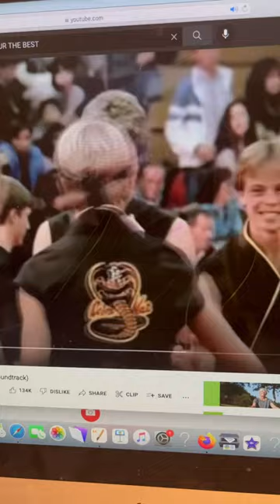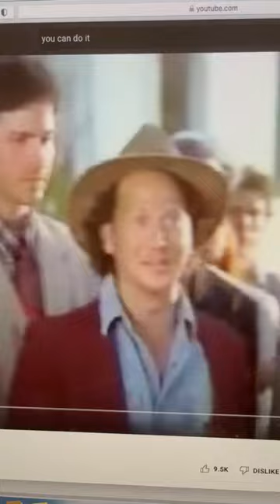For Jason new job